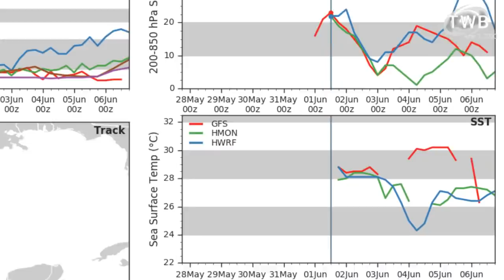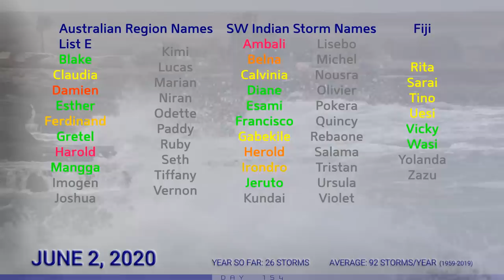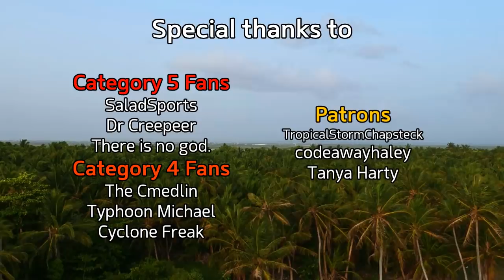Tropical Weather Bulletin - Tropical Depression 03L, Indian Cyclone - June 2, 2020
The first bona fide tropical weather bulletin of the year features two depressions in the form of Tropical Depression Three in the southern Gulf of Mexico, and a tropical depression off the western coast of India which could threaten Mumbai.